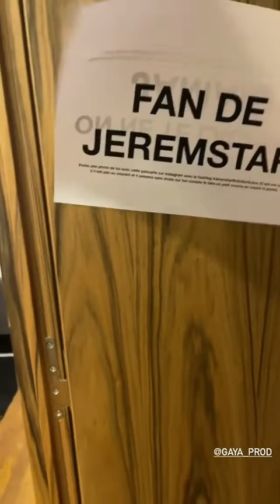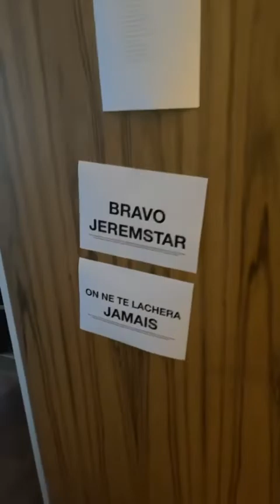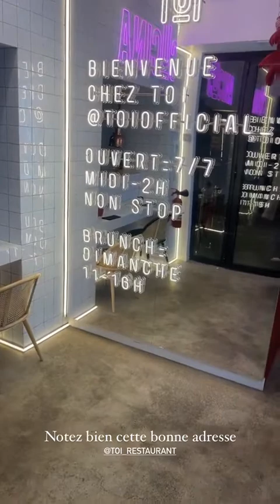JEREMSTAR - 15 Février 2022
Les amis on se retrouve pour mon vlog du 15 Février 2022 sur notre chaine - Pour retrouver tous mes vlogs direction ma playlist